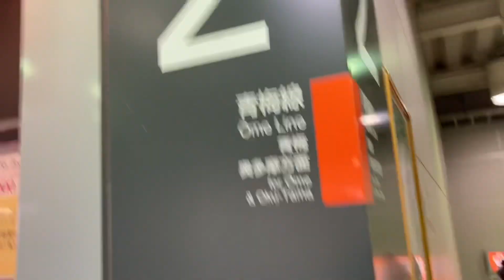JR拝島駅エスカレーター詰め合わせ _escalator Haijima station JR line Tokyo Japan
1番線から4 5番線までのエスカレーターを繋げてアップしました。
楽しい おもしろいエスカレーターの動画をご紹介してゆきます。